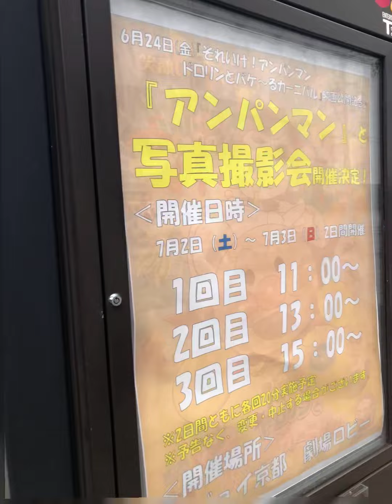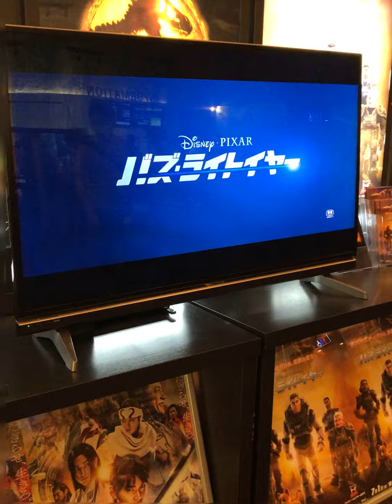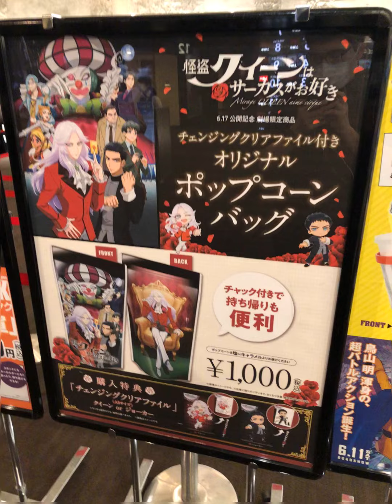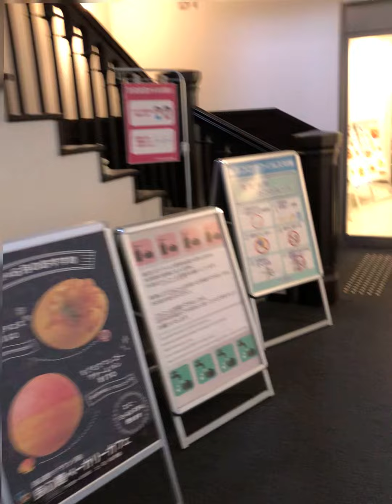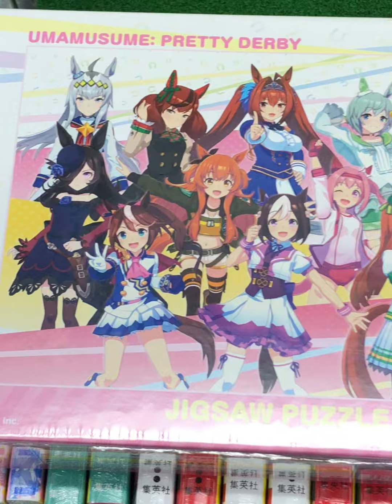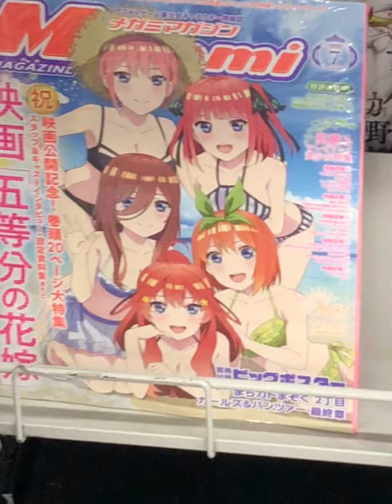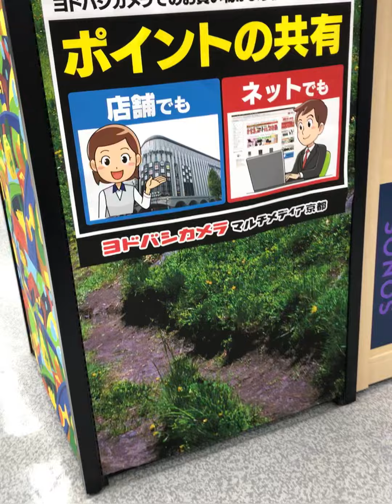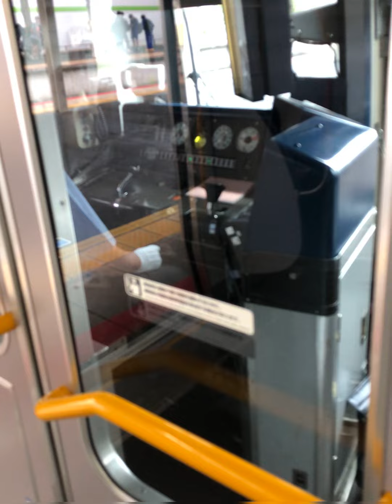2022年6月18日(土)大阪市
【行った場所】
京都府京都市南区西九条鳥居口町
京都府京都市下京区東塩小路町